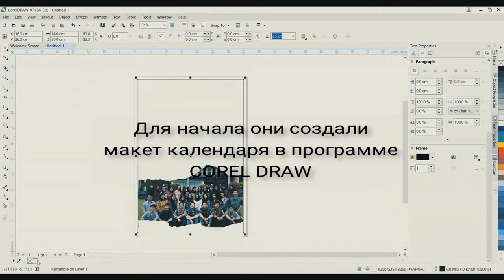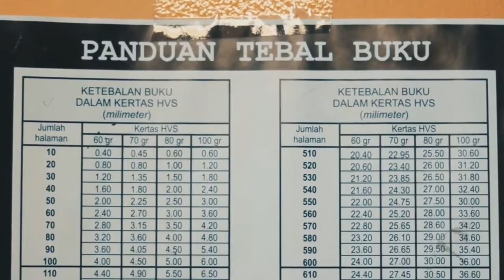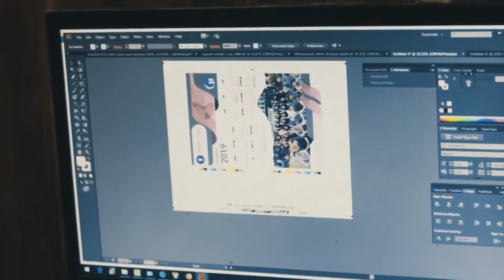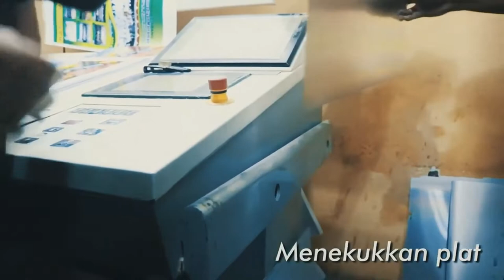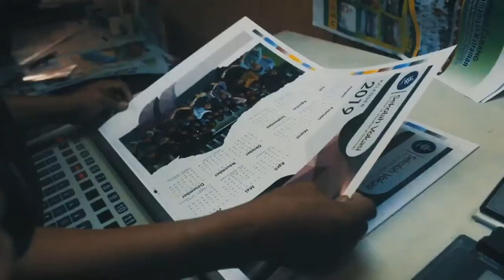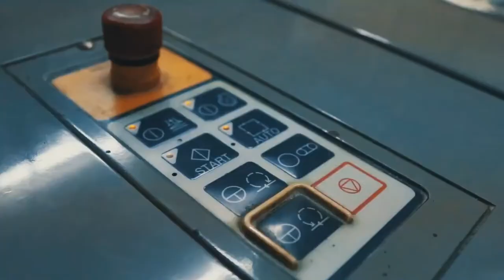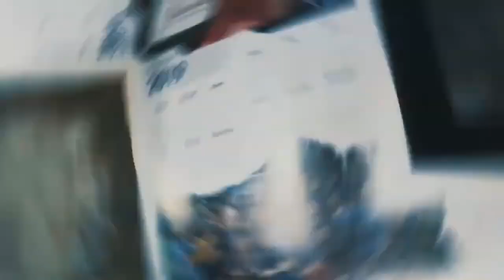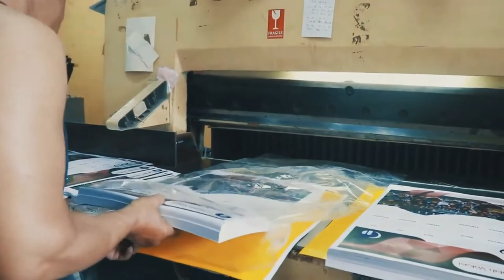"Вокруг Света по-типографски" : SAKURAI OLIVER 66 [ Печать календаря для индонезийского колледжа ]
Мы открываем серию видеороликов о типографиях из разных стран.
Эта серия будет называться " Вокруг Света по-типографски "

Сегодня вы увидите, как студенты одного индонезийского колледжа заказывали в местной типографии настенный календарь.

  Мы увидим некоторые особенности той местности:
1) клиент заказывает бумагу у поставщика бумаги и отвозит ее в типографию
2) клиент сам выводит CTP пластины в препресс-бюро и отвозит их в типографию
3) особенности работы местной типографии

пишем комментарии.